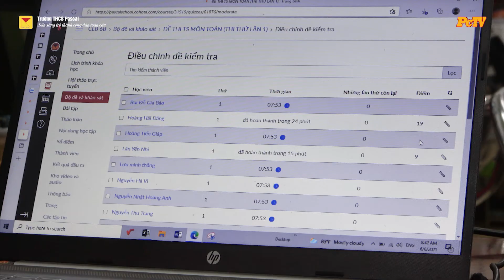TỔNG HỢP NHANH NGÀY THI THỬ LẦN 1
Kỳ thi tuyển sinh vào lớp 6, năm học 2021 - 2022
Trong ngày hôm nay, 06/6/2021, Trường THCS Pascal tổ chức thi thử lần thứ nhất cho các bạn học sinh dự tuyển vào lớp 6 năm học 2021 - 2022. Lần thi thử thứ hai sẽ được tổ chức 10/6/2021.
Dưới đây là tổng hợp nhanh sau ngày thi thử thứ nhất!

BAN SỰ KIỆN VÀ TRUYỀN THÔNG
Địa chỉ: Trung tâm xã Nam Hồng - Huyện Đông Anh - TP Hà Nội
Điện thoại:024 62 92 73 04